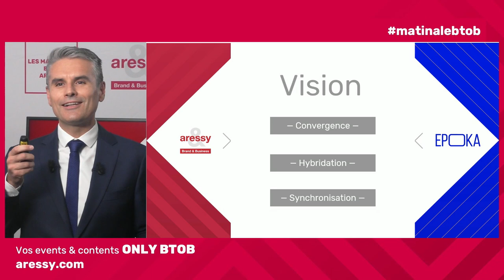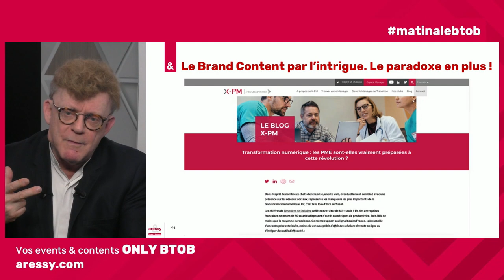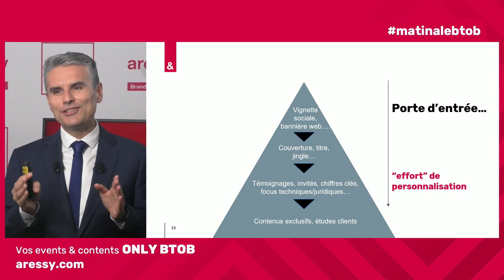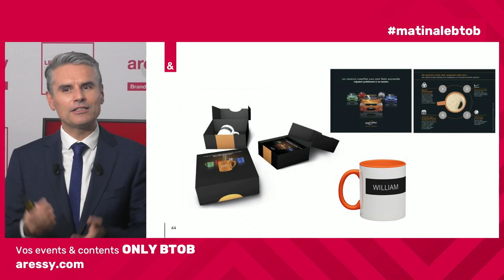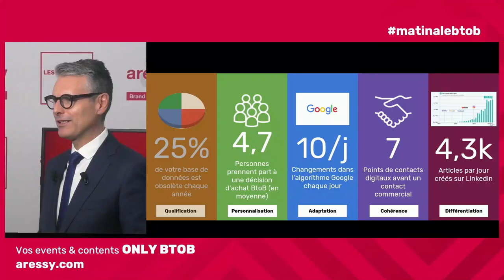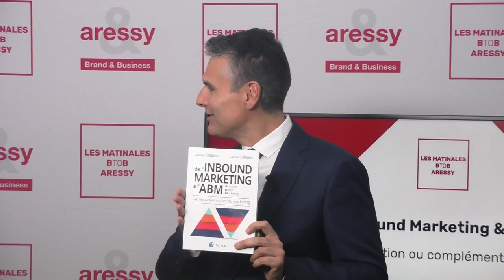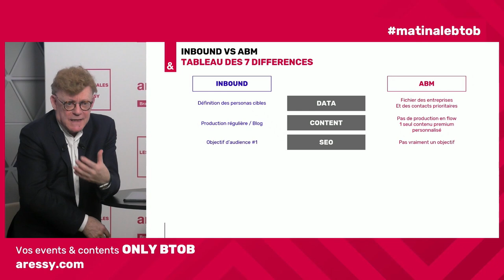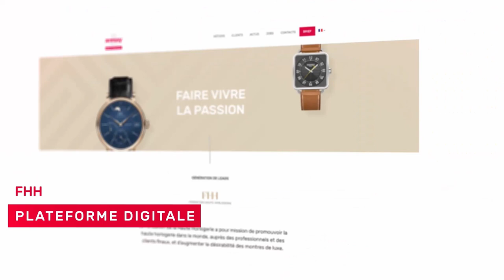Inbound Marketing & ABM : opposition ou complémentarité ?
Cette matinale est l'occasion de partager avec vous la sortie du livre "Inbound Marketing & ABM : les nouvelles routes du marketing" co-rédigé par Gabriel Szapiro et Laurent Ollivier. aux éditions Pearson France.

Une matinale où nous vous présentons :
• Décryptage des 2 stratégies, des points communs et des différences.
• Quels avantages et inconvénients et quelle stratégie privilégier ?
• Positionnement contenus et appâts, data et growth hacking, social, média et LinkedIn, E-mailing et nurturing…
• Quelles priorités ?
• Quels KPI et reporting adopter ? Quelle coordination en interne, avec les Sales ?
• Exclusif : Présentation du "Tableau de 7 différences"

Matinale animée par Gabriel Szapiro et Laurent Ollivier

Avec la participation de : Laurent Maruani  • LifeLong Emeritus Professeur HEC-Paris - Conseiller d’entreprises et dirigeants.

+ le Data Break, le moment des chiffres clés animé par Iria Marquès • Directrice associée - Aressy